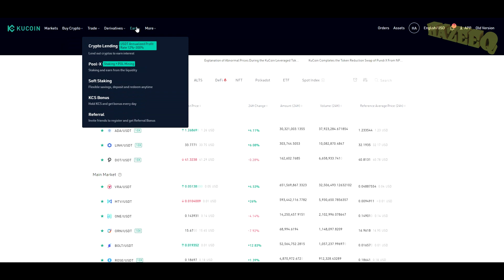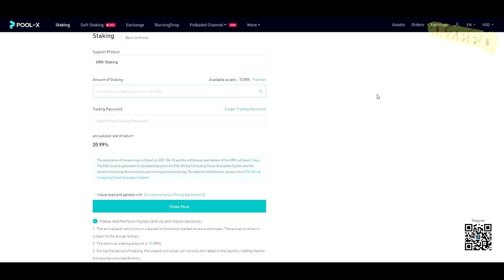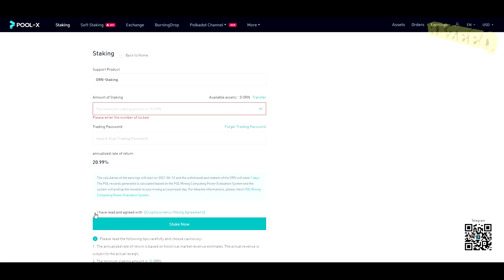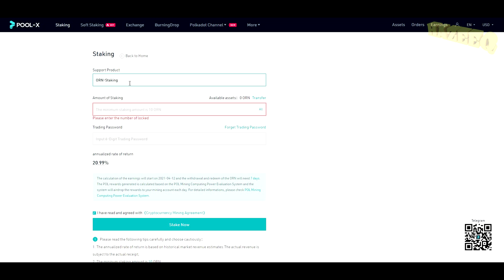ORION PROTOCOL - HOW TO STAKE ORN TOKENS ON KUCOIN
Hopefully this helped you out.